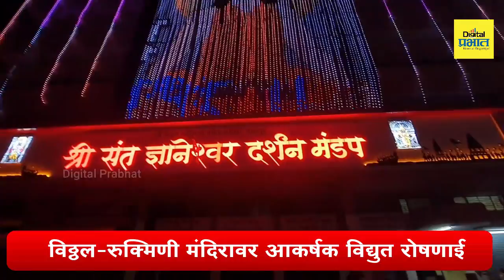आषाढी एकादशी 2021 : निमित्त पंढरपूरच्या विठ्ठल-रुक्मिणी मंदिरावर आकर्षक विद्युत रोषणाई